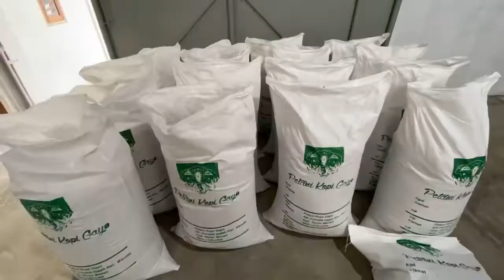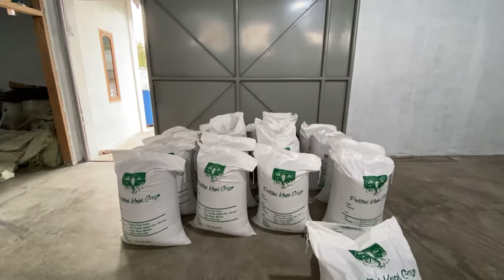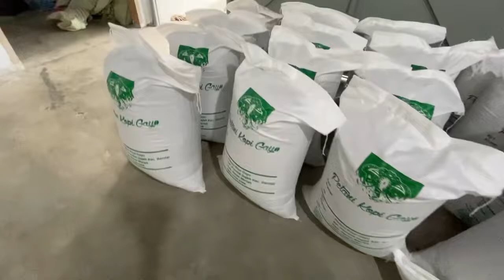Kopi gayo winey best seller siap dikirim info kopi gayo wa 082115202304